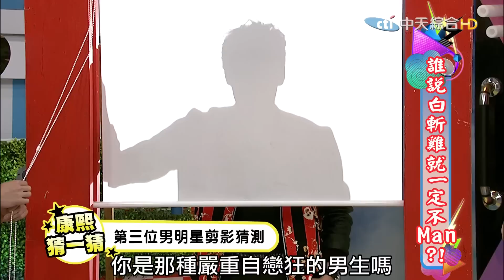【貓大◆高清PLAY】2013.04.05 誰說白斬雞就一定不Man?!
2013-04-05 誰說白斬雞就一定不Man?!